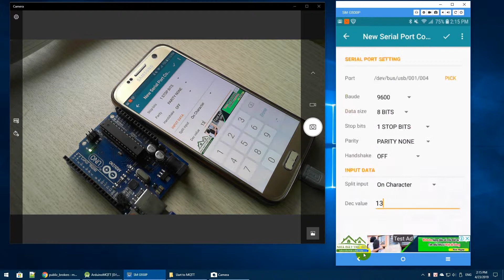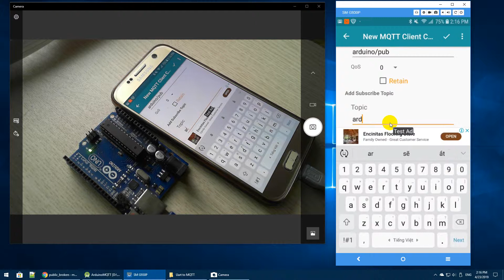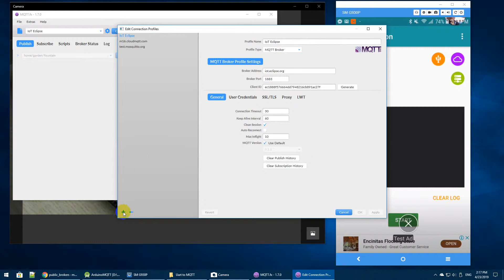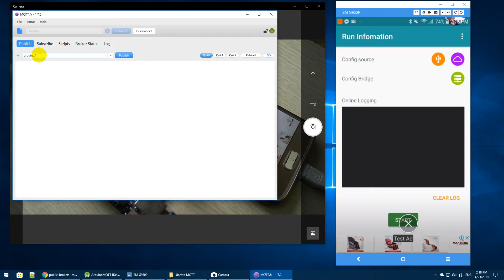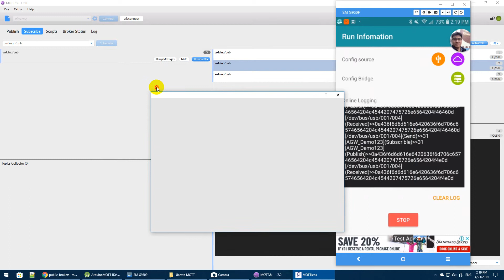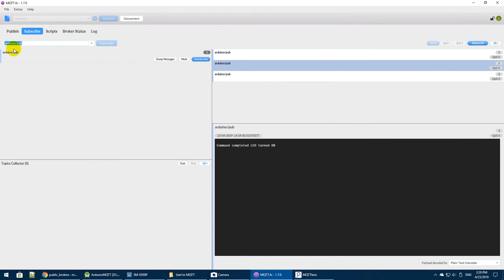UART MQTT Gateway:Control Arduino LED via MQTT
A simple example to explain how to connect Arduino board to MQTT broker with Android UART to MQTT Application